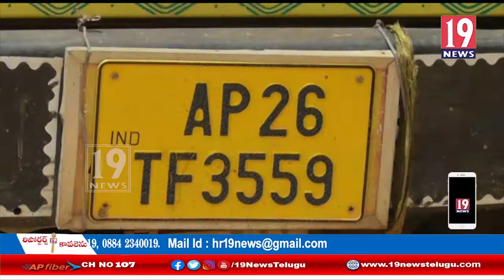ఇసుక రీచ్ మాకు వద్దంటూ, రీచ్ అడ్డుకున్న గ్రామ యువకులు: నెల్లూరు జిల్లా